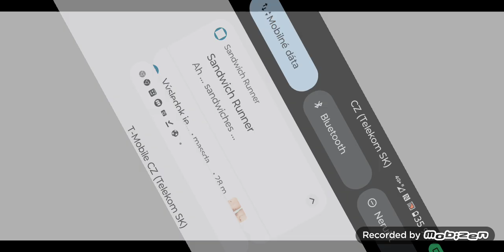oh come on